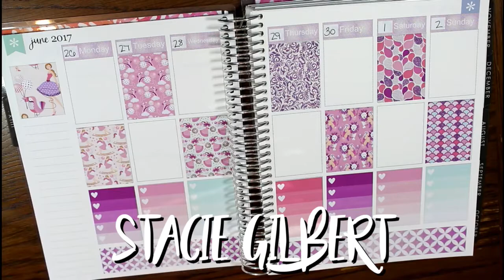5 Underrated Youtubers You NEED to WATCH!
Hey guys! its finally time for Underrated Youtubers August!!! I knnow you guys love this series and I love being able to feature you guys in my videos! In order to keep this video series a success it would b amazing if you would check out all of the channels featured in this video! and as always if you would like to be featured in this series all you have to to is be subscribed and have your subscriptions set to public!

WHAT I USE:

Canon T2i
Cowboy Studio Soft Box lighting

HI! my Name is Fallon and I am a beauty lifestyle youtuber! I love to make all kinds of different diy videos, and fashion videos, lifestyle videos and sometimes makeup videos and challenges! if you like what you see don't forget to come find me on instagram and twitter as well as my other two youtube channels which are linked above!